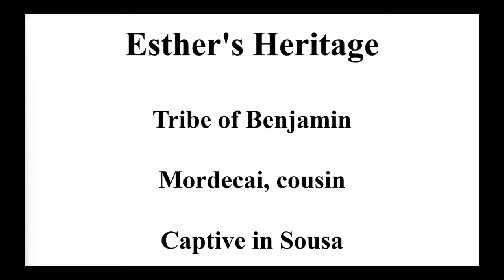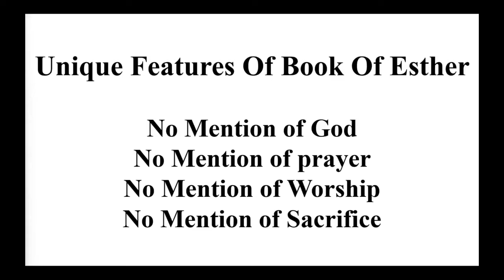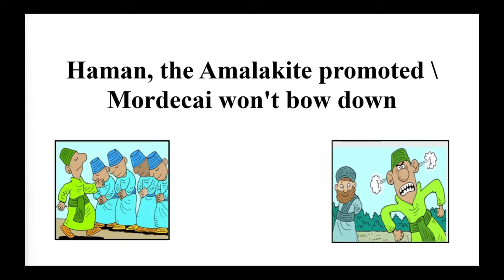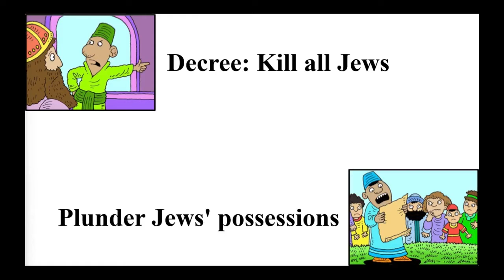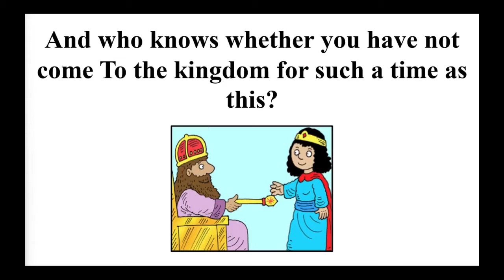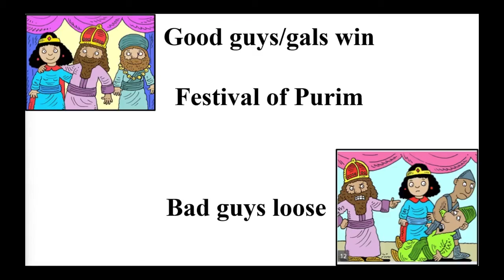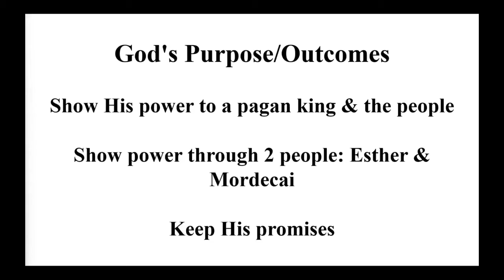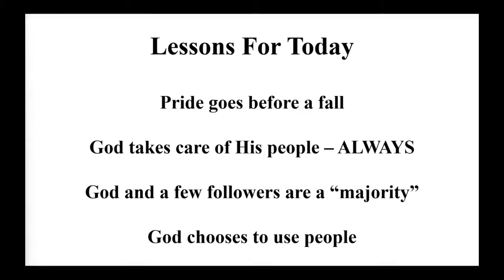God's turning point -Esther- By Monte Betz